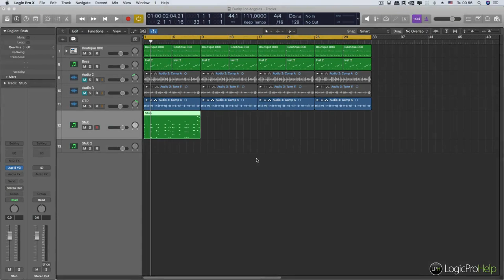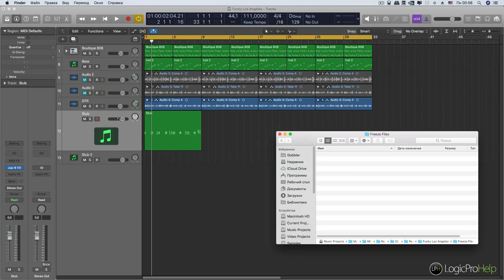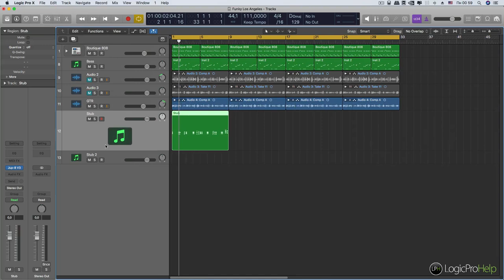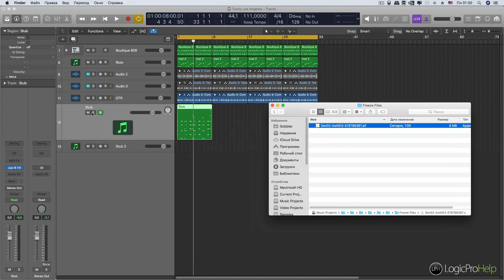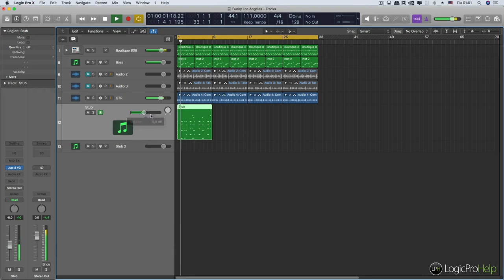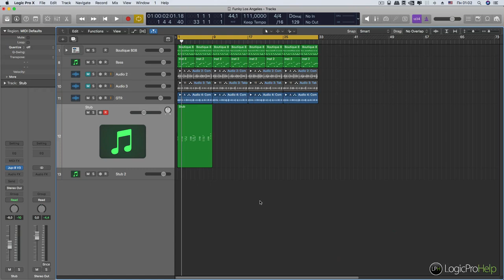Секреты работы с Freeze в Logic Pro X [Logic Pro Help]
Секреты работы с Freeze в Logic Pro X.